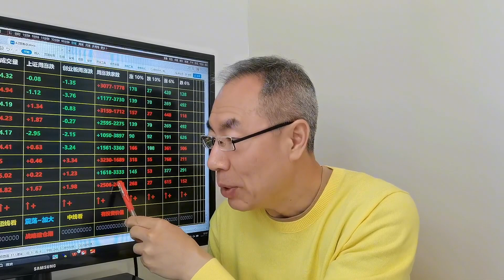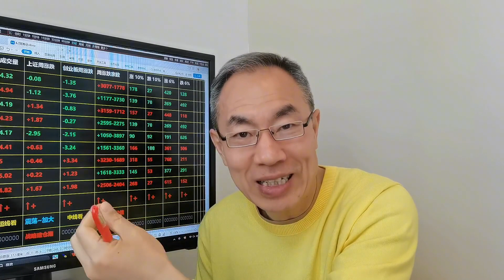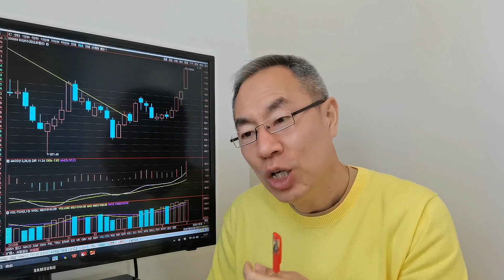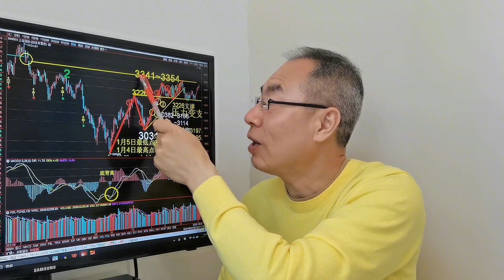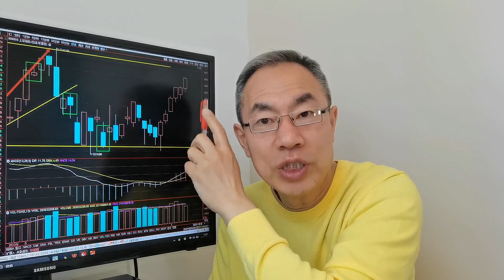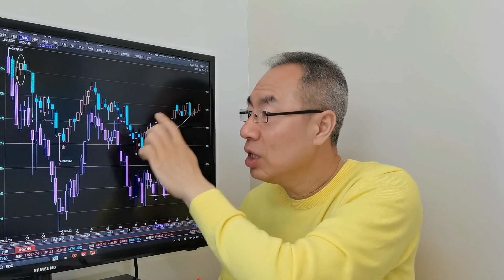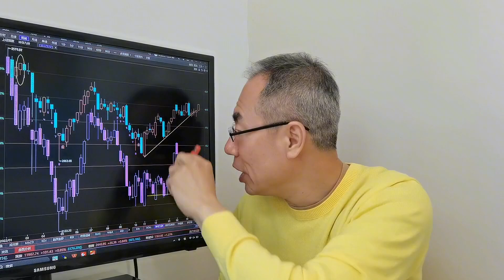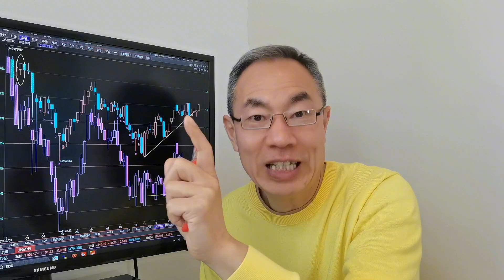A股变盘时间窗口冷静点！中法签订210亿造船大单！房地产数据回暖